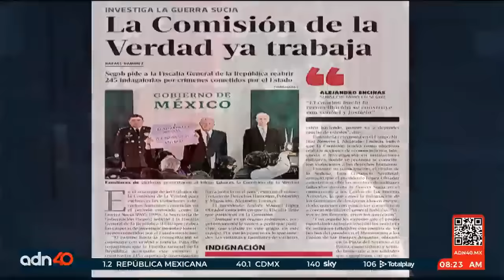Liliana Fernández sobrevivió a un intento de feminicidio y busca justicia